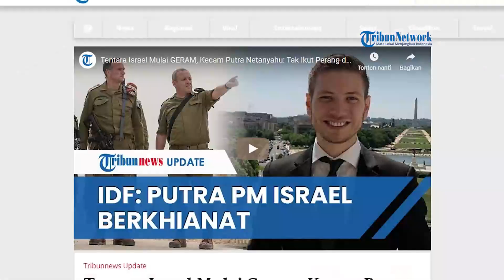Ogah Ikut Perang & Malah Hidup Enak di AS, Tentara Israel Anggap Putra PM Netanyahu Berkhianat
SERAMBINEWS.COM - Militer Israel Defense Force (IDF) dikabarkan muak dan marah dengan Yair, putra Perdana Menteri Israel Benjamin Netanyahu.

Mereka tak terima, nama Yair tidak masuk di antara 300 ribu tentara cadangan yang dimobilisasi untuk melawan Hamas.

Yair dikabarkan justru hidup enak di Florida, Amerika Serikat (AS) untuk melakukan kegiatan amal nirlaba.

Mengutip Tribunnews.com, Rabu (25/10/2023), hal itu diungkapkan oleh tentara IDF yang tidak disebutkan namanya, ia ditugaskan untuk menghadapi Hizbullah di perbatasan Lebanon.

Tentara IDF itu mengatakan, Yair menikmati hidupnya di Miami Beach sementara ia berada di garis terdepan.

Oleh karena hal itulah para tentara Israel merasa bahwa tindakan Yair merupakan sebuah pengkhianatan.

Tentara tersebut juga mengeluh, bahwa orang-orang yang bertanggung jawab atas situasi saat ini justru tidak merasa terbeban.

Sehingga memicu kemarahan dan ketidakpercayaan di kalangan internal tentara Israel.

Pernyataan senada juga diungkapkan oleh tentara IDF lainnya.

Ia mengaku harus terbang kembali dari Amerika ke Israel dan meninggalkan pekerjaan, kehidupan serta keluarganya.

Sedangkan ia mendapat kabar putra PM Israel sendiri justru tidak ikut bertempur.

Padahal menurutnya, di momen seperti ini seharusnya mereka bersatu.

Dimana setiap orang harus ikut berperang, tak terkecuali PM Israel Netanyahu dan putranya.(*)